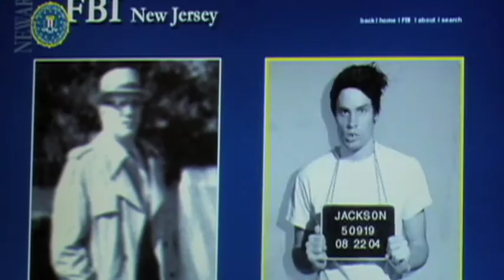Frame Of Mind - trailer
trailer for the film "Frame Of Mind."